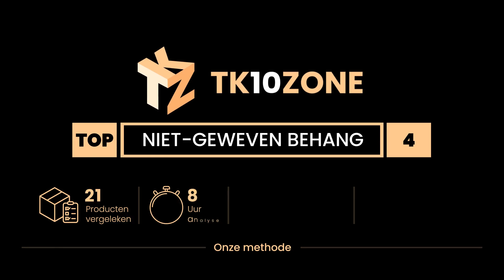De 4 beste non-woven wallpapers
1) Ubrand - Modern 3D-behang... »
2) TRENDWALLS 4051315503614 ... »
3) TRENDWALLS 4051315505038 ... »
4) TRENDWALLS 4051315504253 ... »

✋ Hier de 4 beste non-woven wallpapers, op de markt verkrijgbaar.

-- Tijdindicatoren (Tijdstempels) --

00:00 - Intro
00:08 - 4) TRENDWALLS 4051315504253 Art Deco zwart goudkleurig 20er jar...
00:44 - 3) TRENDWALLS 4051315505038 betonnen tapijt lichtgrijs beton vl...
01:18 - 2) TRENDWALLS 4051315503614 effen behang beige grijs goudkleuri...
01:47 - 1) Ubrand - Modern 3D-behang, luxe behang, damastrollen, gestre...